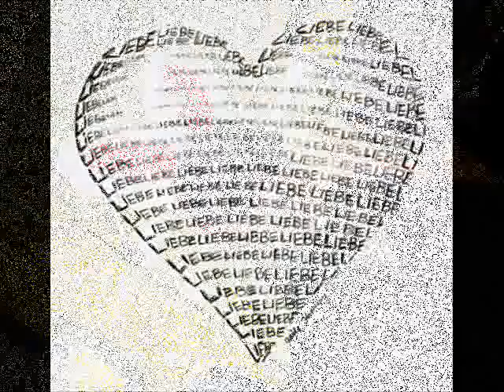FoR mY fRiEnDs AuSm ScHlO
lieb euch üba alles